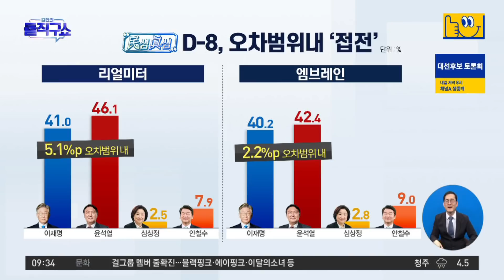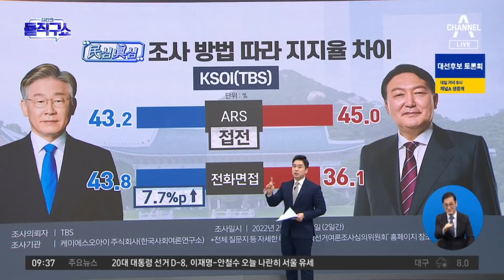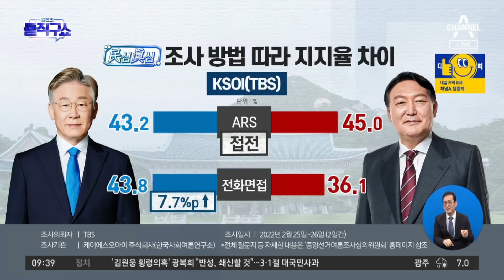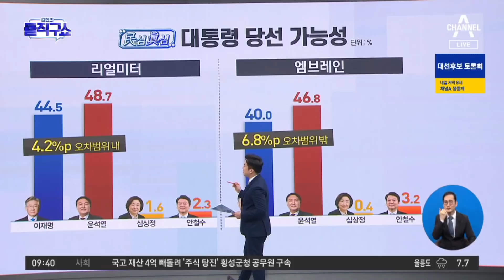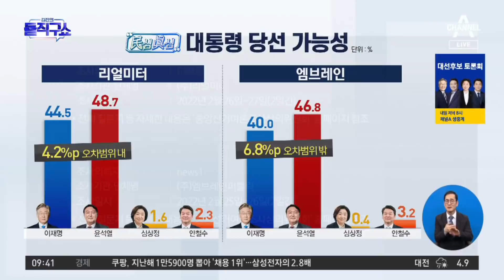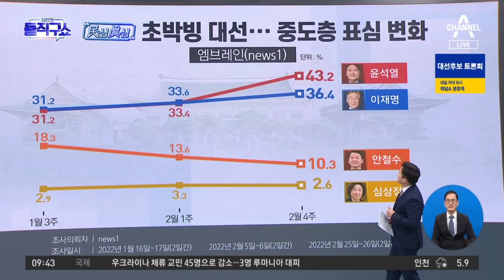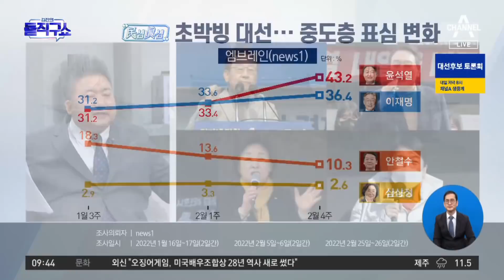대선 D-8, 판세 시계제로…캐스팅보트 쥔 중도층 표심 | 김진의 돌직구 쇼 940 회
〈평일〉
08시 50분 김진의 돌직구 쇼
12시 00분 뉴스A 라이브
17시 20분 뉴스TOP10
19시 00분 뉴스A

〈주말〉
12시 10분 토요랭킹쇼·뉴스A 라이브
19시 00분 뉴스A